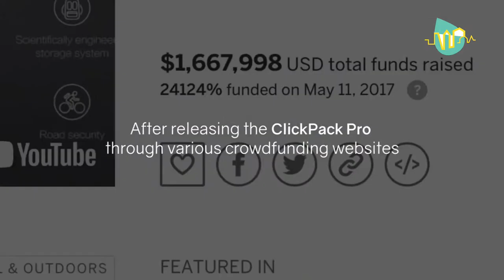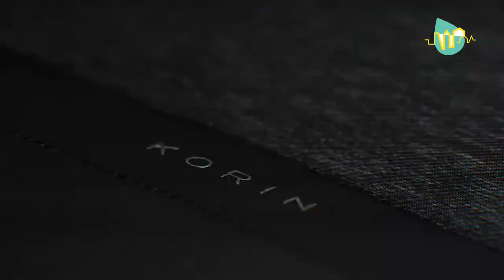[KORIN] FlexPack Pro - 多功能防盜背包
KORIN DESIGN - FlexPack Pro
多功能防盜背包

- 防水面料
- 專利伸縮防盜鏈
- 設有TSA海關鎖
- 側面設USB充電插頭
- 多個隔格，分類收納電腦/平板/手機等物品
-  抗菌防水保溫保冷袋
- 容量: 18升
- 重量:1653克
- 尺吋: 34cm x 18cm x 47cm

☀全店免運費
☀ 現貨2-4個工作天送達
☀ 可payme、銀行過數或到官網用信用咭付款

☎️ 查詢: LINE ID (weatherpolis)